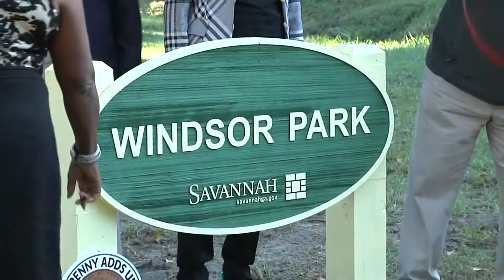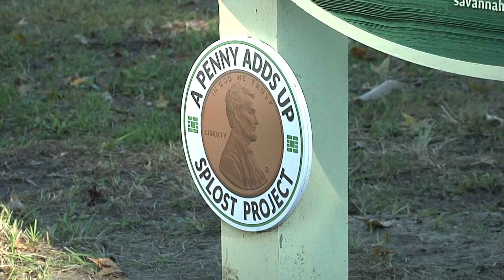Windsor Park Ribbon Cutting Ceremony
The City of Savannah held a ribbon cutting and sign unveiling ceremony on Savannah's Southside Wednesday morning.  Mayor Eddie DeLoach, Mayor Pro Tem Carol Bell and City officials joined District Alderman Tony Thomas for the event.